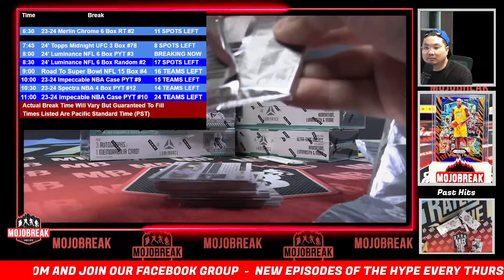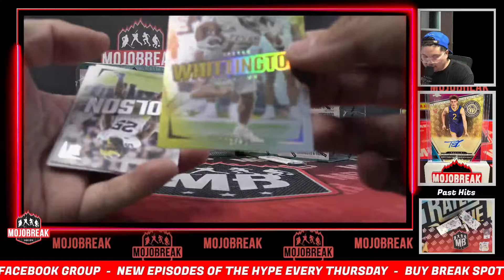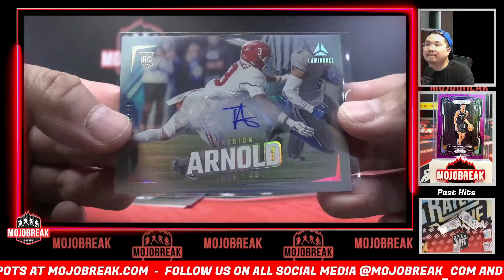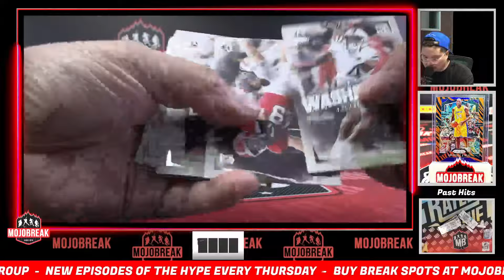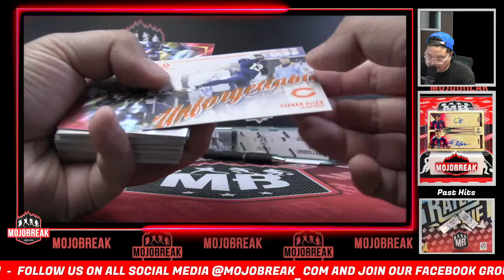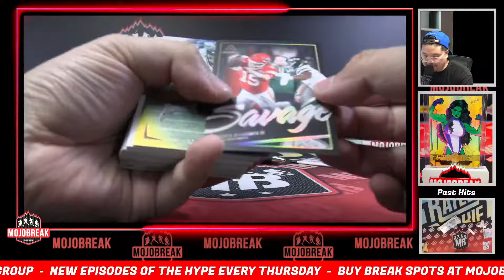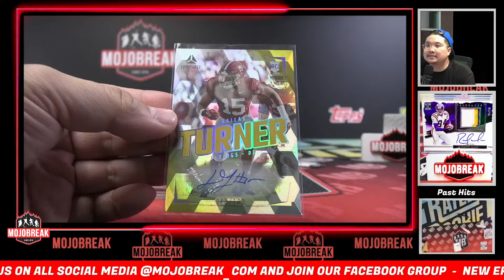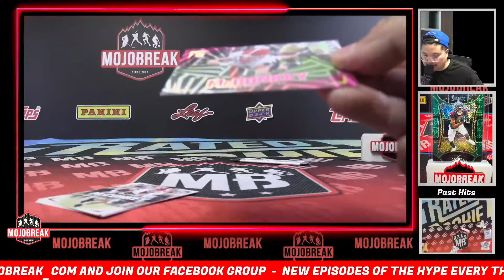Pick Your Team #3 - 2024 Panini Luminance Football Hobby 6 Box Break - 09.21.24